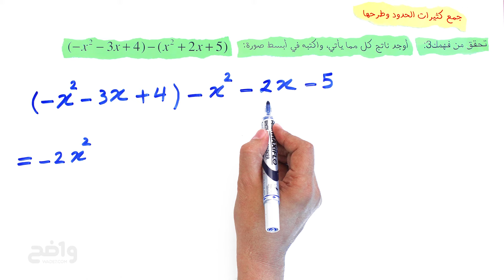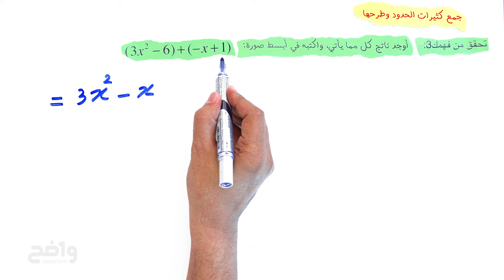جمع كثيرات الحدود و طرحها